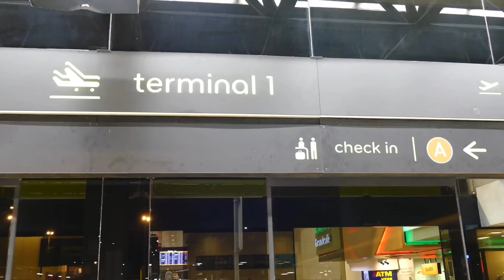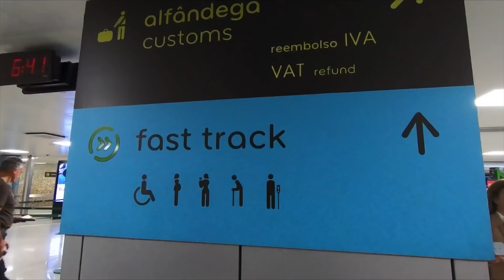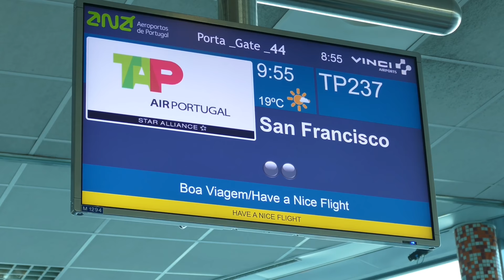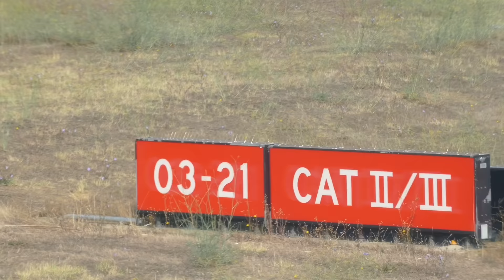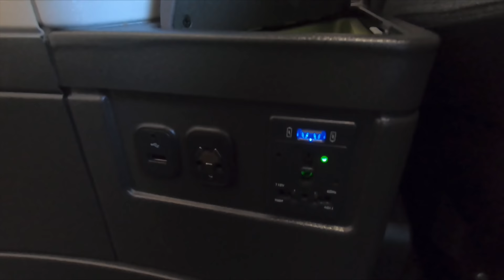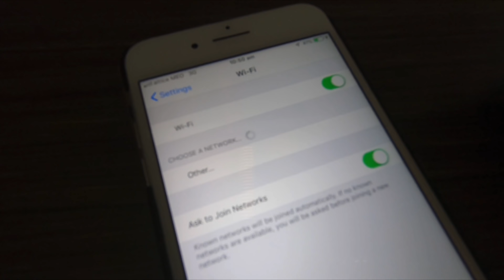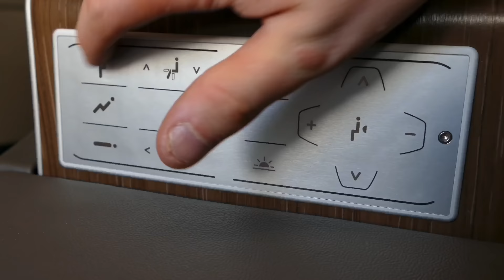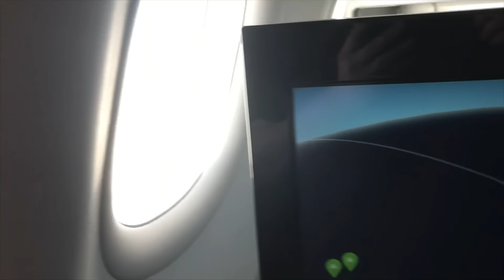Review: TAP Portugal A330-900neo NEW Business Class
Thank you to TAP for inviting me on this trip! Read my exclusive written review on Simple Flying

Join them on PATREON where you'll get perks like AD-FREE EARLY ACCESS viewing of all my trip report videos, my tips and tricks for hacking fares, my "best of the month" airfare rundown, and MORE...support me

Date of Travel: 13 SEP 2019
Airline: TAP Air Portugal
Livery: Standard TAP livery
Route: LIS-SFO
Aircraft: Airbus A330-900neo
Flight Number: TAP 237
Miles: 5676
Airborne time: 11h35m

I’ve started using it properly now and it would be great to see some of you there too.